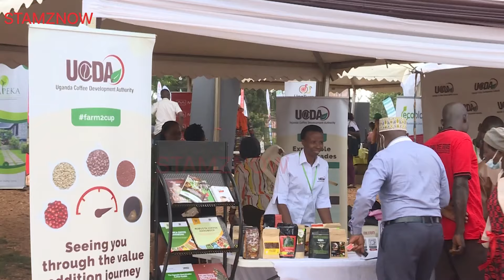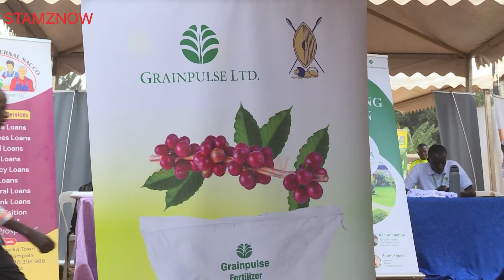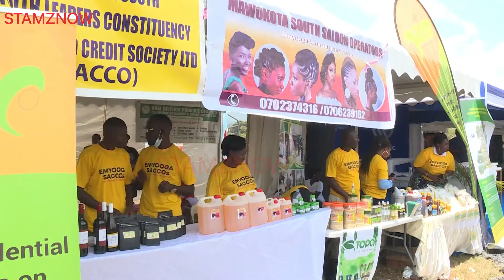Museveni visits Salim Saleh’s brilliant creation in Kapeeka,Challenges Ugandans to utilize the park